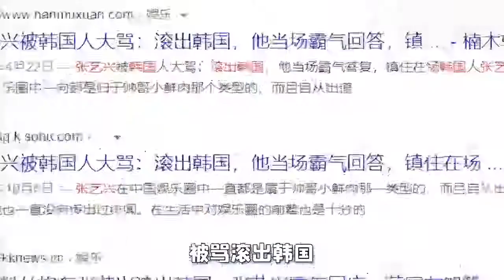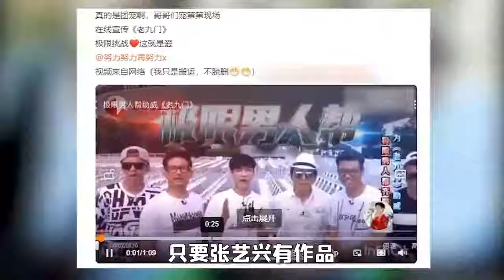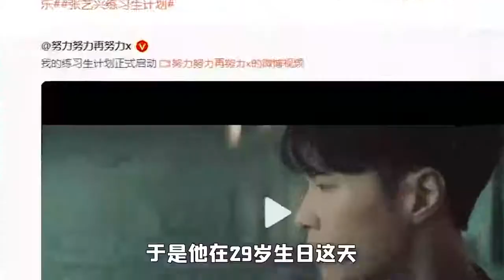【张艺兴】练习生之神、爽文男主、极限团宠，他还有多少标签？ 傳播明星正能量，構建娛樂新風向。觀看每日最新鮮、最有趣的娛樂新聞！娱乐 八卦 吃瓜 娱乐圈 龚俊 王一博 王俊凯【娱乐新天地】